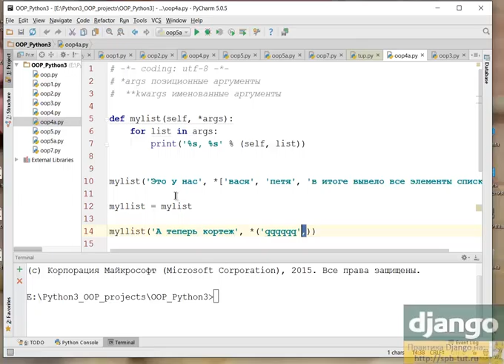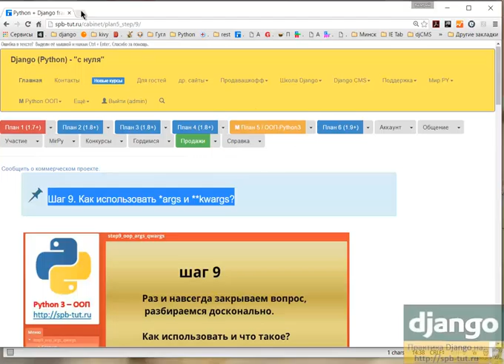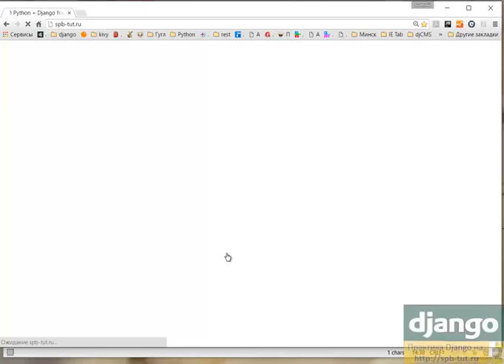К шагу 9. Как использовать *args и **kwargs?